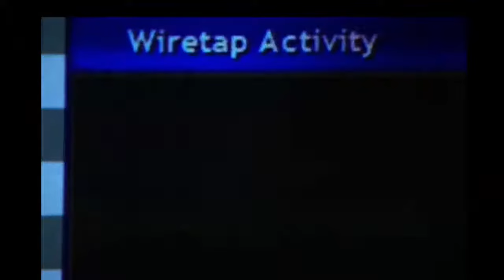Research Methods: The Wire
This video lecture discusses what a scene from the HBO TV series The Wire can illustrate about research methods in sociology.